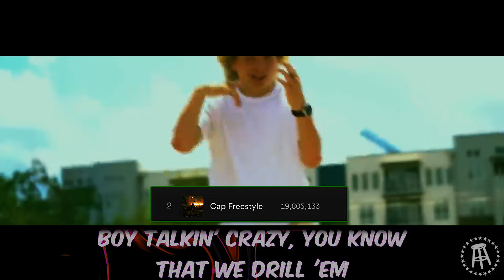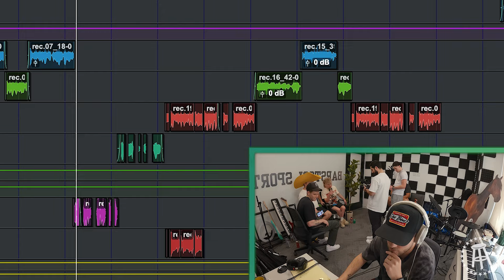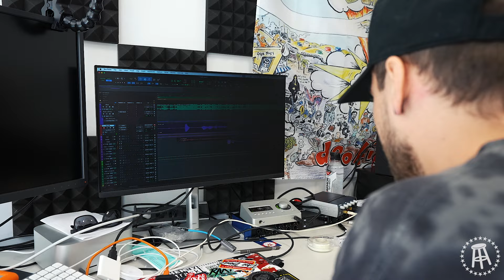Making A Country Song With Viral Rapper Lil Man J | Healthy Debate May 30th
Rico links up with viral rapper turned country singer Lil Man J to make a country song in the Barstool office!

Stream Lil Man J's "Whiskey For The Whine"

Stream Nick Nash's music